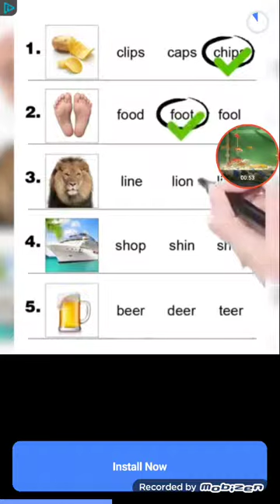Word crush game